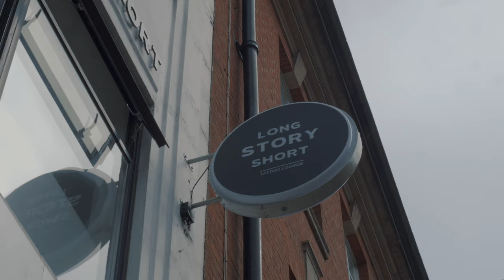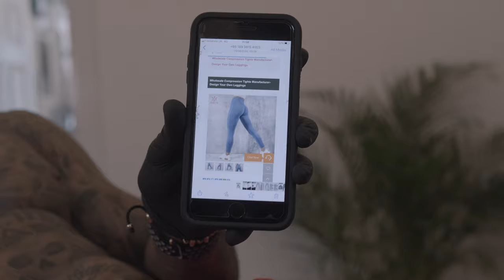Just Earls - Tattoo Session With Ben McClay (VLOG)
Visuals from my last tattoo session (Aug 2020) with Ben McCLay.

Credits:
Visuals Shot By: @ ConcoMedia
Tattoo Artist: @ TattoosByBenji @ LongStoryShortTattoo
Audio Track: Tupac - Do For Love Instrumental